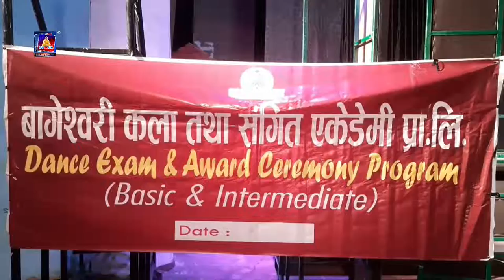भैरहवामाआइतबारदेखि स्व.शेरबहादुर सेन्चुरी मेमोरियल अन्तरविद्यालयस्तरीयटी२० क्रिकेट प्रतियोगिता सुरु